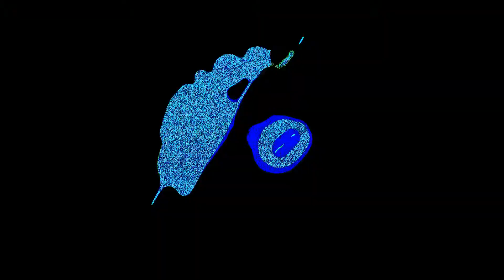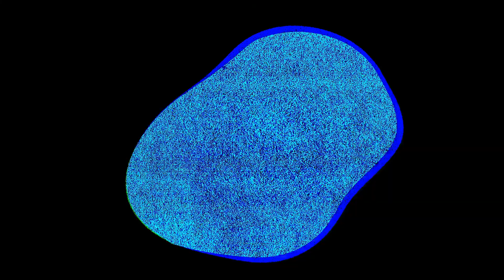Episodio 16 - Batalla de Sexos pt. 2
Con esto terminamos la batalla de sexos.
No te lo pierdas.